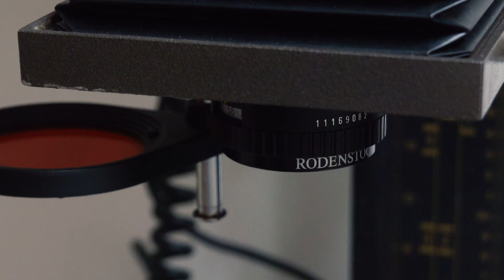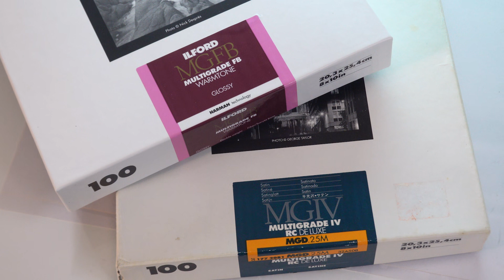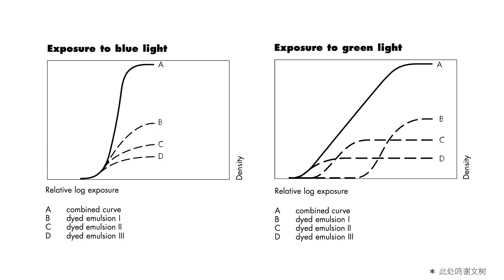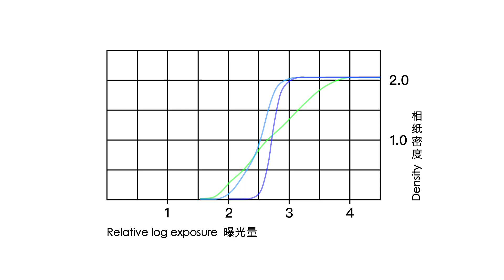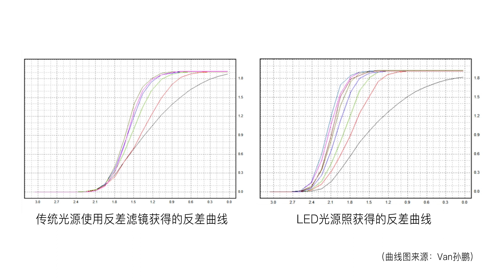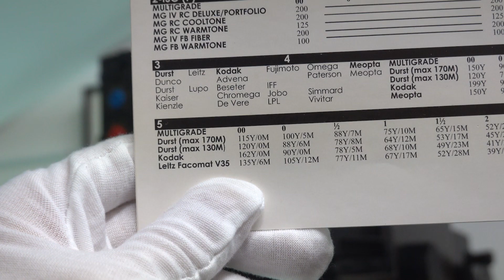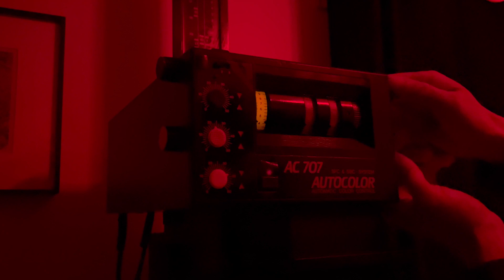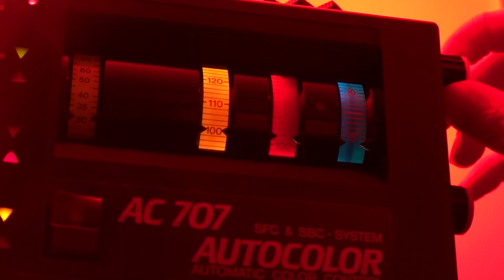复合反差了解一下 ｜ Let's talk about Split Grade Printing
复合反差是一种成熟且普遍使用的暗房放大手法，但中文的互联网世界里却几乎没有完整介绍这一手法的视频，所以我自己琢磨然后拍下了这期视频，但依然留下不少问题和空间。
如果有LED光源和密度仪，可以把这一方法发挥到极致，我只能从最入门的角度填补一点小小的空白。有不对的地方，欢迎拍砖。

1'27" 开始 理论部分
7'27" 开始 实操部分